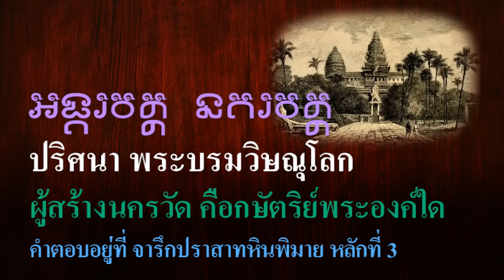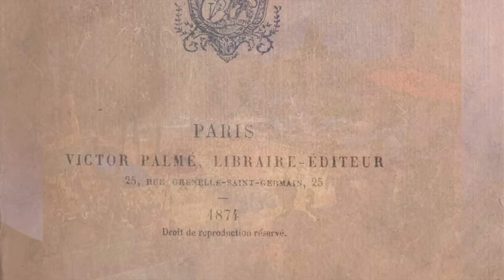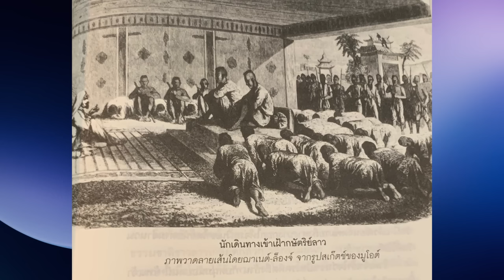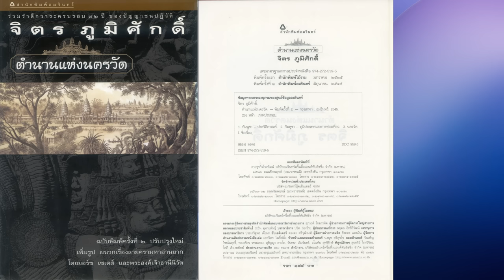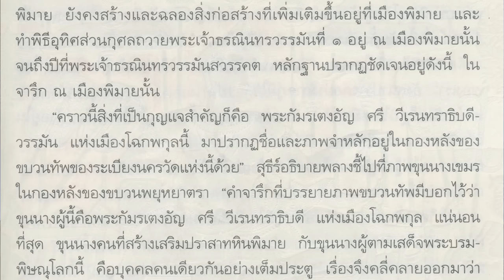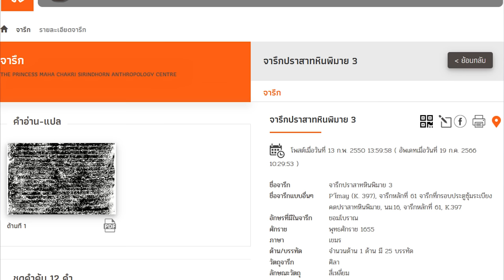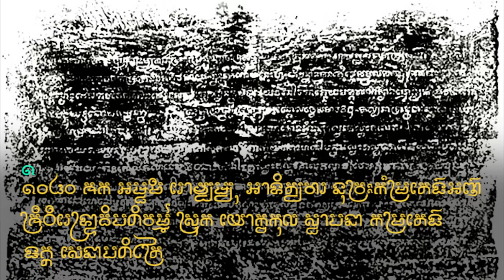Ep24 ปริศนา ชื่อผู้สร้างปราสาทนครวัด เฉลยด้วยจารึกจากปราสาทหินพิมาย หลักที่ 3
เขมรอ้างว่าบรรพบุรุษของตน เป็นผู้สร้างปราสาทนครวัด แต่เมื่อถามว่ากษัตริย์องค์ใดสร้าง กลับตอบไม่ได้ ถ้าอ้างว่าบรรพบุรุษสร้างปราสาททำไม ไม่รู้สึกวงแหนสิ่งที่บรรพบุบุษสร้าง กลับทิ้งเมืองเสียมราฐ ไปเมื่อ พ.ศ. 1974 ไปตั้งเมืองหลวงใหม่หลายแห่ง และย้ายไปพนมเปญ เมื่อ พ.ศ. 2409 รวมทิ้งเมืองเสียมราฐไป 435 ปี
        ในเพจศิลปวัฒนธรรม เผยแพร่เมื่อวันศุกร์ที่ 15 กันยายน พ.ศ.2566 เขียนโดย กองบรรณาธิการศิลปวัฒนธรรม ขออนุญาตนำมาอ่านให้ฟัง ดังนี้ครับ
        ชื่อของ อ็องรี มูโอต์ ( Alexandre Henri Mouhot)เป็นที่รู้จักอย่างกว้างขวางในฐานะ “ผู้ค้นพบปราสาทนครวัด” ขณะเดียวกันก็มีการวิพากษ์กันว่า ความคิดนี้เป็นมายาคติ เพราะ “เมืองพระนคร” และ “ปราสาทนครวัด” ไม่เคยสาบสูญไปโดยสิ้นเชิง
และยังคงเป็นที่รู้จักของชาวเขมรเสมอมา ในฐานะศาสนสถานศักดิ์สิทธิ์เพื่อการจาริกแสวงบุญ ทั้งก่อนหน้ามูโอต์ ก็มีชาวตะวันตกคนอื่นเคยเดินทางมาแล้วด้วย
          ค.ศ. 1586 อันโตนิอู ดา มักดาเลนา (Antonio da Magdalena) บาทหลวงโปรตุเกส เป็นชาวตะวันตกผู้ค้นพบนครวัดคนแรก ที่เดินทางมายังปราสาทนครวัด และจึงส่งมอบบันทึกของเขาให้ จีโอกู ดึโกวตู (Diogo de Couto) นักประวัติศาสตร์ชาวโปรตุเกส ซึ่งเขียนไว้ว่ายากนักที่จะพรรณนา ปราสาทนครวัด ด้วยปลายปากกาของเขา
         ค.ศ. 1609 บาร์โตโลเม เด อาร์เฆ็นโซลา (Bartolome de Argensola) ชาวสเปน เดินทางไปนครวัดและบันทึกสภาพของเมืองพระนครไว้อย่างละเอียด โดยเปรียบเปรยว่าเมืองนี้ช่างยิ่งใหญ่นัก ไม่ต่างจากแอตแลนติสในงานเขียนของเพลโต
          ค.ศ. 1668 เชยเวรย (Chevreuil) นักบวชฝรั่งเศส มาเยี่ยมชมนครวัด และบันทึกไว้ว่ามันเป็นสถานที่ที่มีชื่อเสียงเป็นที่รู้จักของอาณาจักรต่างๆ ในแถบนี้มาช้านาน
          ค.ศ. 1857 ชาร์ลส์ เอมิล บุยเยอโวซ์ (Charles Emile Boulevaux) นักบวชฝรั่งเศส ที่ประจำอยู่ที่เมืองพระตะบอง ได้ตีพิมพ์เผยแพร่การเยี่ยมชมเมืองพระนครในหนังสือของท่านชื่อว่า “การเดินทางในอินโดจีนระหว่างปี 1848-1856”
        ฟากตะวันออกก็มีทำเนียบนักเดินทางสู่นครวัดเช่นกัน
          ค.ศ. 1296 โจวต้ากวน (Zhou Daguan) ราชทูตชาวจีน บันทึกการเดินทางเข้ามายังเมืองพระนครไว้ใน “บันทึกว่าด้วยขนบธรรมเนียมประเพณีของเจนละ” ซึ่งตรงกับสมัยพระเจ้าอินทรวรมันที่ 3 ที่เมืองพระนครยังมีชีวิต และคับคั่งไปด้วยผู้คน
          ค.ศ. 1632 เคนเรียว ชิมาโน (Kenryo Shimano) ชาวญี่ปุ่น เดินทางมานครวัด หลายฝ่ายเชื่อกันว่าเขาเป็นผู้วาด “ภาพวาดแผนผังปราสาทนครวัดที่เก่าที่สุด”
แล้วทำไม อ็องรี มูโอต์ จึงกลายเป็นผู้ค้นพบนครวัด
           เรื่องนี้คงต้องยกเครดิตให้กับบันทึกของมูโอต์ที่ชื่อว่า “บันการเดินทางของอ็องรี มูโอต์ ในราชอาณาจักรสยาม กัมพูชา ลาว และอินโดจีนตอนกลางส่วนอื่นๆ” ที่ได้รับความสนใจอย่างมาก ทั้งส่งอิทธิพลอย่างยิ่งต่อชาวตะวันตกที่สนใจอารยธรรมตะวันออก ทำให้มูโอต์กลายเป็นผู้ค้นพบนครวัด ประกอบกับบันทึกของมูโอต์สามารถพรรณนาให้เกิดความน่าสนใจต่อเรื่องราวที่นำเสนอ เพราะมันเต็มไปด้วยสีสัน ความตื่นเต้น และวิธีการบรรยายของเขา ช่วยทำให้ชาวตะวันตกเกิดจินตภาพที่ชัดเจนต่อปราสาทนครวัดโดยง่าย ด้วยการเปรียบเทียบว่านครวัดนครธมเหมือนกับสถาปัตยกรรมกรีก โรมัน และอียิปต์ ดังเช่นข้อความที่ว่า “ [นครวัด] ยิ่งใหญ่อลังการกว่างานสถาปัตยกรรมใดๆ ที่สร้างขึ้นด้วยฝีมือของชาวกรีกและโรมัน..” และ “ใครเล่าจะสามารถระบุนามไมเคิล แองเจโลแห่งดินแดนตะวันออก ผู้สร้างสรรค์ผลงานที่ประสานทุกชิ้นส่วนได้ลงตัวเหมาะเจาะด้วยศิลปะอันน่าชื่นชมเป็นที่สุด…” เป็นต้น
           จบข้อความจากเพจศิลปวัฒนธรรม ขอขอบคุณมา ณ โอกาสนี้ครับ
           ทีนี้มาดูข้อความในหนังสือ ตำนานแห่งนครวัด เขียนโดยจิตร ภูมิศักดิ์ จัดพิมพ์โดยสำนักพิมพ์อมรินทร์ ฉบับพิมพ์ครั้งที่ 2 ปรับปรุงใหม่ มีข้อความในหน้า 156 มีข้อความโดยสรุปว่า
           ในปีพ.ศ. 2454 ศ.ยอร์ช เซเดย์ สับสนในลำดับชื่อพระนามกษัตริย์เขมรโบราณว่าพระบรมพิษณุโลก ผู้สร้างนครวัดคือใคร แล้วพิมายก็เข้ามาเป็นกุญแจสำคัญบั้นท้ายสุด 10 ปี ต่อมา คือในปี 2463 ศาสตราจารย์ยอรฺช เซเดส์ ได้สำเนาจารึกปราสาทหินพิมายไปศึกษาและแปล ปรากฏว่าเป็นเรื่องขุนนางเขมรในราชสำนักของพระเจ้าธรณินทรวรรมันที่1 ออกมาสร้างเสริมบางสิ่งที่ปราสาทหิน
พิมายเมื่อปี พ.ศ.1651 ขุนนางผู้นี้คือ พระกัมรเตงอัญ ศรี วีเรนทราธิบดีวรรมัน แห่งเมืองโฉกพกุล รัชกาลของพระเจ้าธรณินทรวรรมันที่ 1 มีระยะเวลาสั้นมาก คือเพียง 5 ปี เท่านั้น พอถึง พ.ศ. 1655 ก็สวรรคต ขุนนางเขมรผู้มีชื่อ พระกัมรเตงอัญ สรีวีเรณธบดีวรรมัน แห่งเมืองโฉกพกุล ซึ่งออกมาสร้างเสริมปราสาทหินพิมาย ยังคงสร้างและฉลองสิ่งก่อสร้างที่เพิ่มเติมขึ้นอยู่ที่เมืองพิมาย และพิธีอุทิศส่วนกุศลถวายพระเจ้าธรณินทรวรรมันที่1 อยู่ ณ. เมืองพิมายนั้นจนถึงปีที่พระเจ้าธรณินทรวรรมันสวรรคต ( พระองค์น่าจะมีเชื้อสายจากเมืองพิมาย ) หลักฐานปรากฏชัดเจนอยู่ดังนี้.